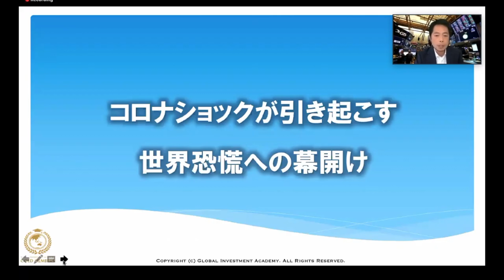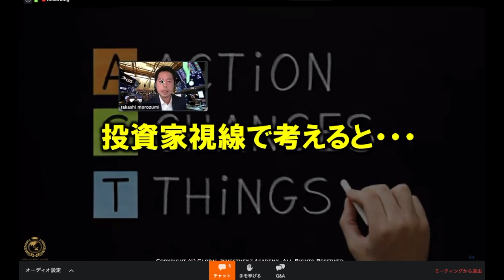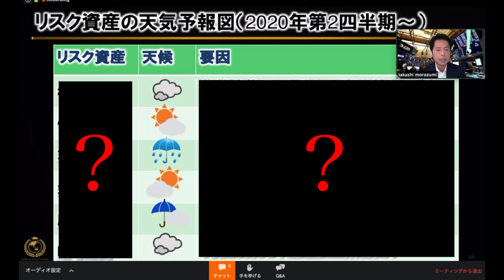ニューノーマル・サバイバル投資術セミナー